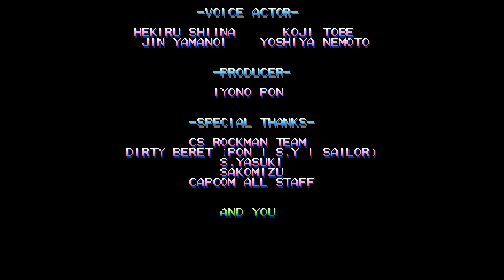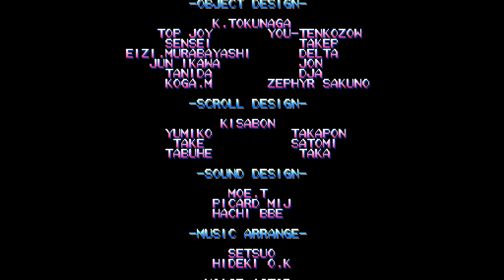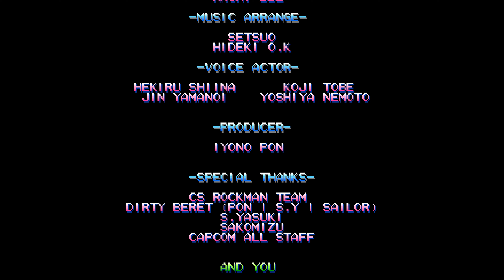Mega Man: The Power Battle 【Longplay】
Data de lançamento inicial: Outubro de 1995
Série: Mega Man | Rockman
Desenvolvedor: Capcom
Distribuidora: Capcom
Gênero: Luta
Plataformas: Arcade